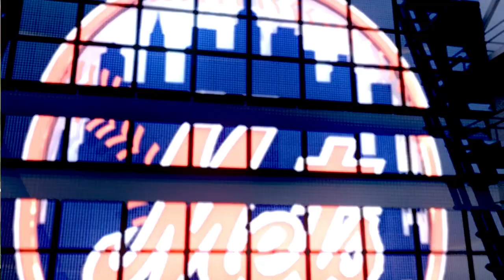MLB17: The Show. (PS4 Pro) Season Mode (Mets). Game 115. Mets @ Phillies. Syndergaard Vs. Velasquez